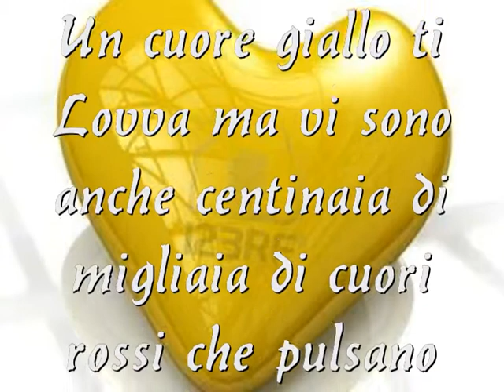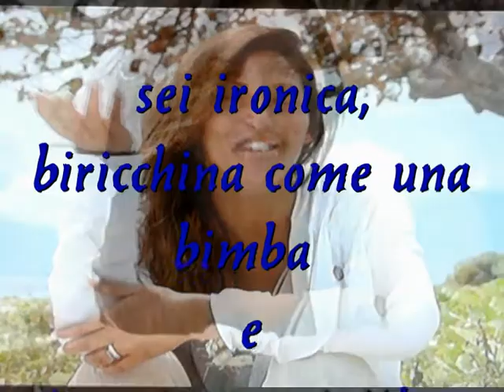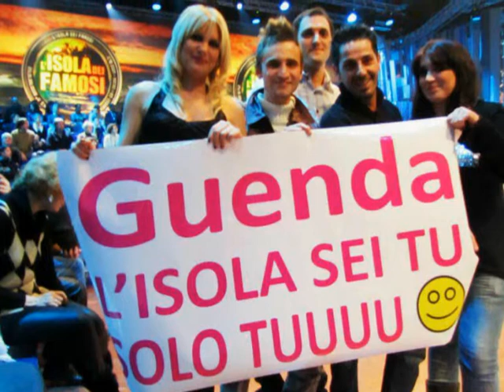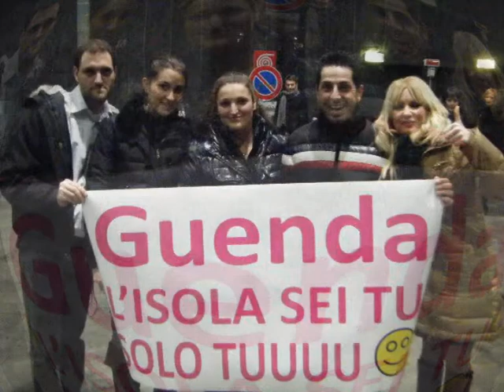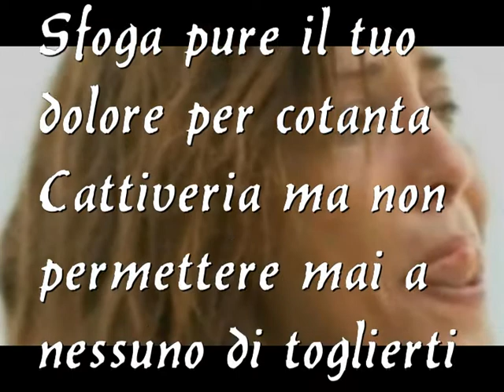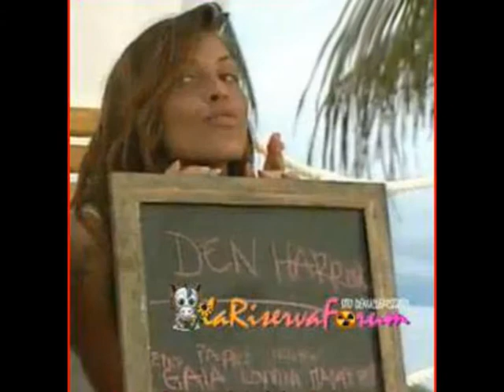Guendalina Tavassi - Meravigliosa creatura